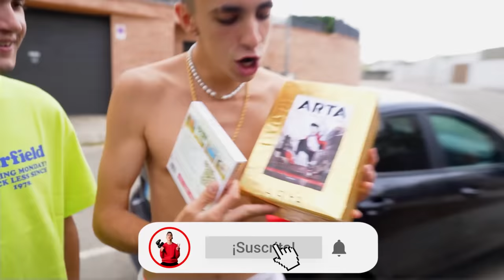Tengo Una Novia Secreta…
Tengo una cosa muy importante que confesarle a todos los miembros de la Máximo Squad... ¡TENGO UNA NOVIA SECRETA!